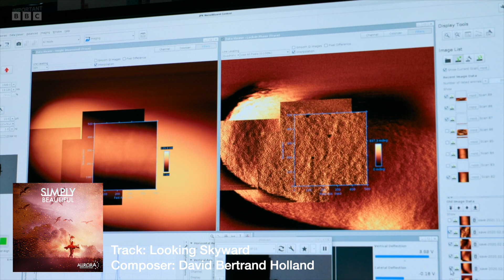BEAUTIFUL | EMOTIVE | HEARTFELT | Looking Skyward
Warm, rousing and heartfelt story with strings, brass and synths all playfully working together.

Used as the intro to BBC's 'Secrets of Size: Atoms to Supergalaxies'

Looking Skyward is taken from the album Simply Beautiful from Within and is available to license now from:
Composers: David Bertrand Holland & Kristian Pilling